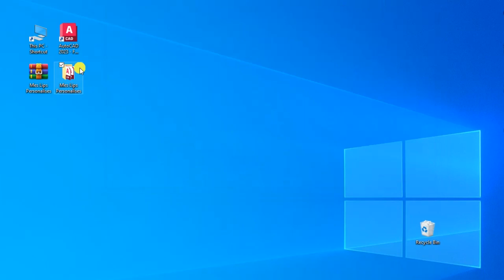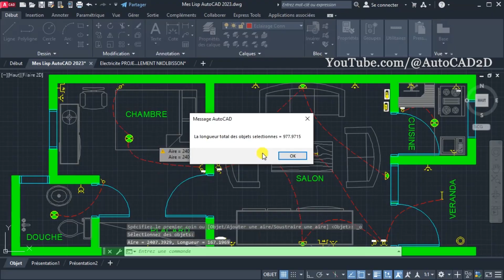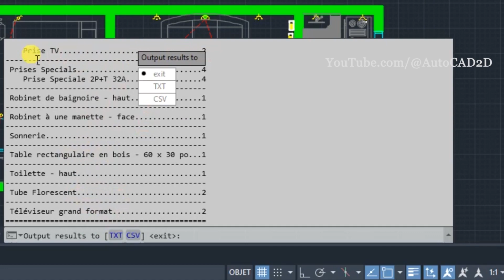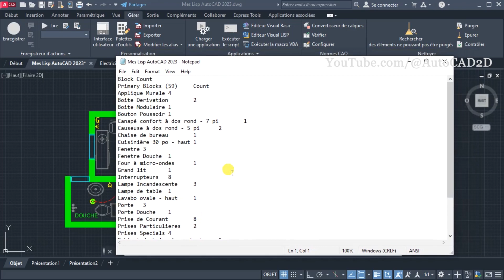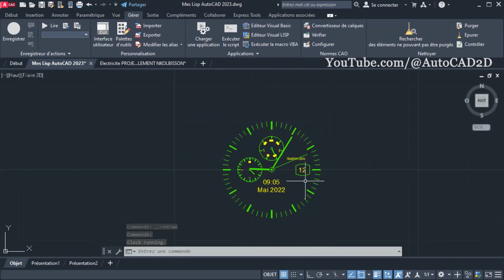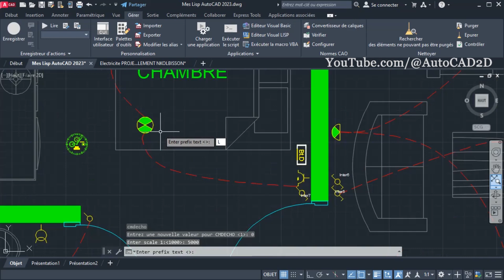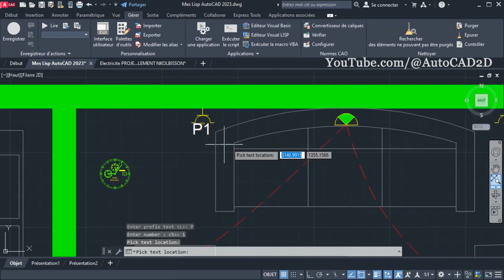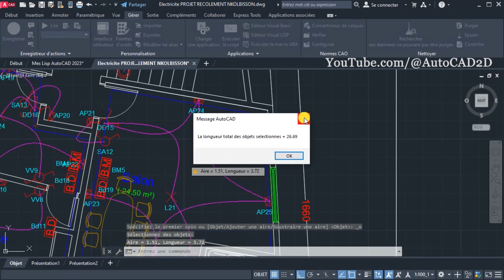LISP Pour la Projection Electricité Sur AutoCAD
Hello les pro , dans cette video je vous présente Comment Utiliser les Lisps Electriques Sur AutoCAD.
_*Comment charger automatiquement les routines LISP dans AutoCAD*_
Ajouter aux applications lancées au démarrage.
1 - Exécutez la commande APPLOAD.
2 - Sous Au démarrage, cliquez sur le bouton Contenu.
3 - Cliquez sur le bouton Ajouter.
4 - Accédez à l'emplacement du fichier LISP, sélectionnez-le et cliquez sur le bouton Ouvrir.
5 - Une fois que toutes les routines LISP ont été ajoutées aux applications lancées au démarrage, cliquez sur le bouton Fermer.
6 - Cliquez de nouveau sur Fermer pour fermer la boîte de dialogue Charger/Décharger des applications.

*Chapitre :*
00:00 - Lisps Electriques
02:20 - Lisp 1
04:08 - Lisp 2
05:28 - Lisp 3
07:35 - Lisp 4
09:20 - Lisp 5
11:20 - Lisp 6
13:00 - Lisp 7
15:36 - Run Up
16:16 - Example Pratique